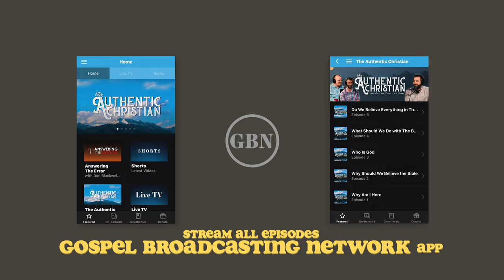What is The Rapture? | S2E6 - The Authentic Christian Podcast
What is the rapture? How is Jesus coming back?

🎧 PODCAST | The Authentic Christian: Season One - Now Streaming
🏕 STORIES | The Campfire Stories - All Episodes Released

- Find every resource mentioned in the podcast here!